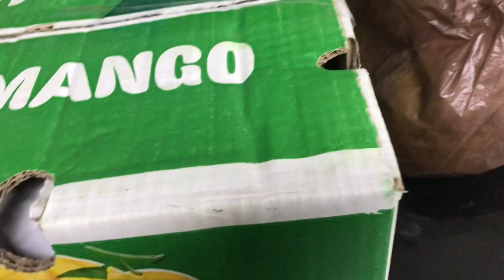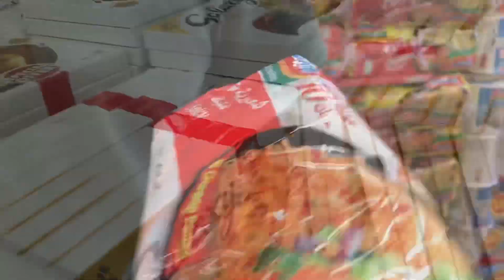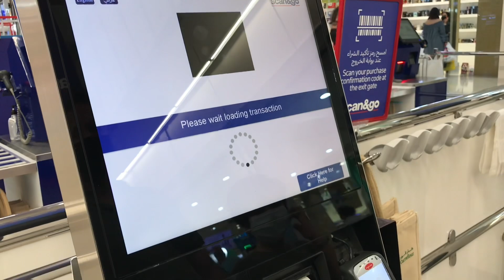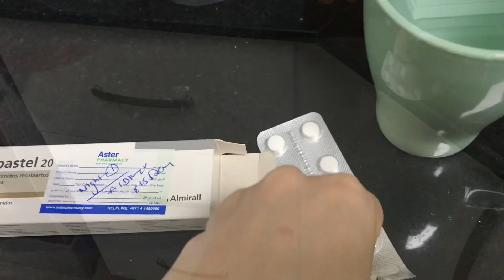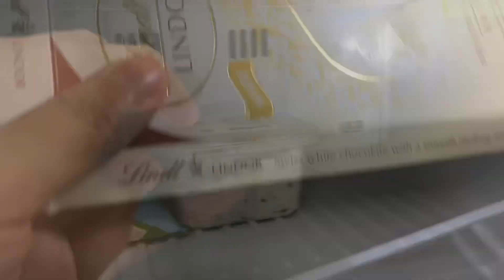Last vlog കഴിഞ്ഞപ്പോൾ ഞാൻ side ആയി 🤒|Hospital ഒക്കെ ആയിട്ട് തിരക്ക് പിടിച്ച ദിവസങ്ങൾ | Shopping 🛒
JOIN NOW IN MY SOCIAL PLATFORMS FOR MORE